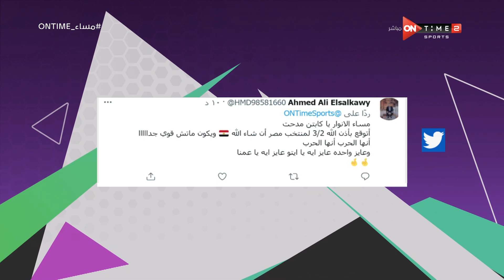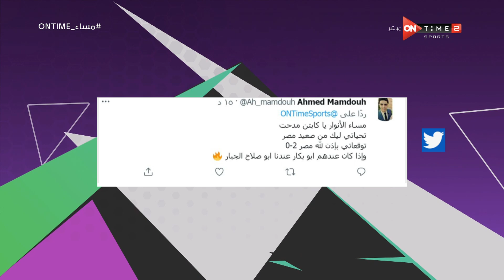مساء ONTime - توقعات جمهور السوشيال ميديا لنتيجة مباراة مصر والكاميرون في نصف نهائي امم افريقيا